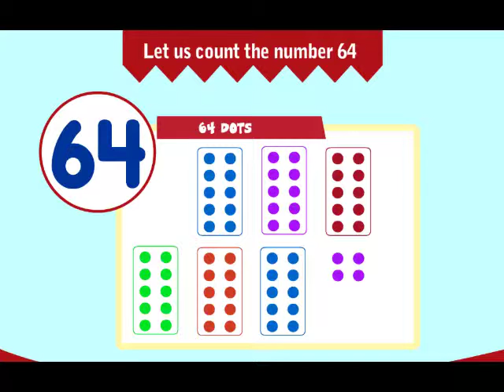Smart Start-UKG-04 Numbers 64